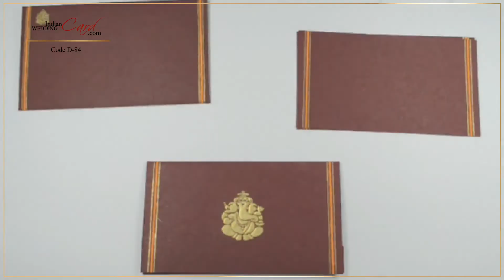D-84, Red Color, Handmade Paper, Hindu Cards, Indian Wedding Invitations, Marriage Invitations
Description : A traditional folding card design in rust colored handmade paper with red and golden line borders on each side of the front and a self-embossed Ganeshji in gold at the center. The inner fold has the same borders and the inserts follow the tradition religiously. The envelope too has similar border design.